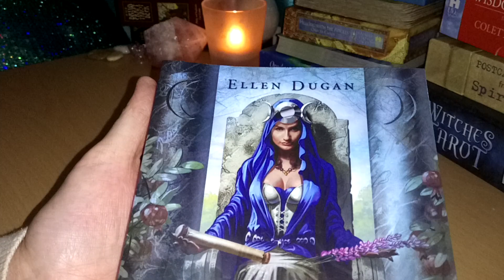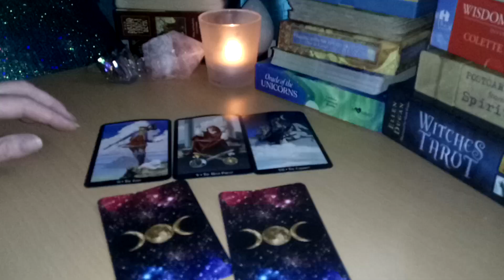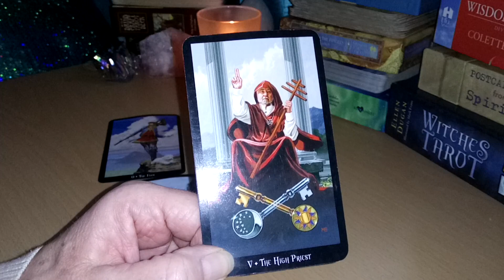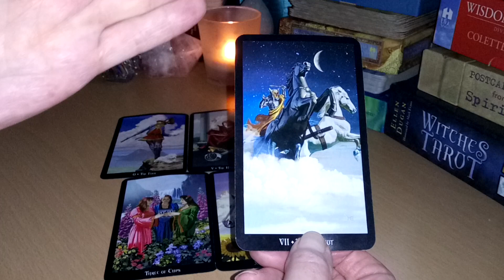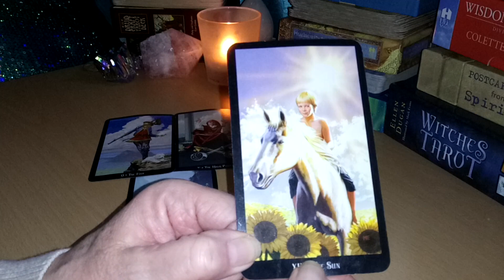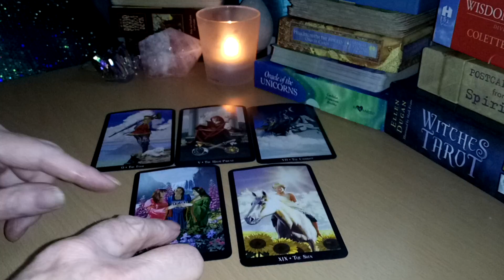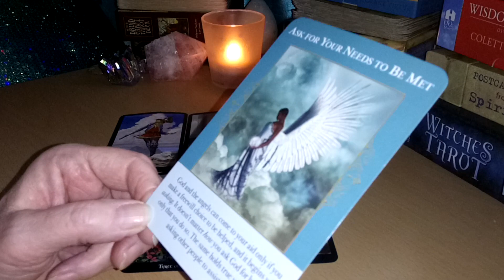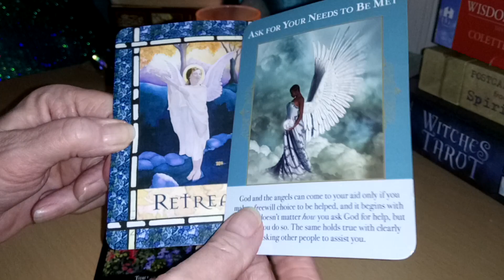Daily Tarot 10 January 2018 ✨Let the good times roll✨🎉